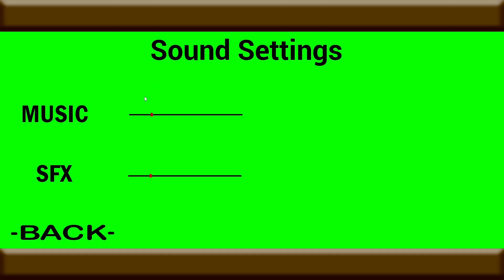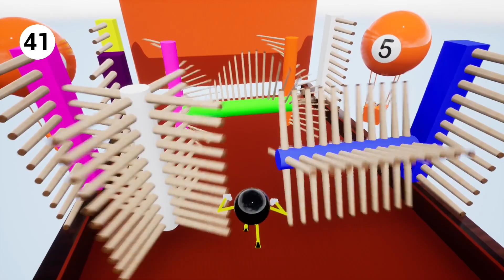8 Ball 2ing It Up, 12 Days of Gavin Day 10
12 days of Gavin day 10, 8 Ball 2ing it up with other people

Epic thumbnail made by Roman